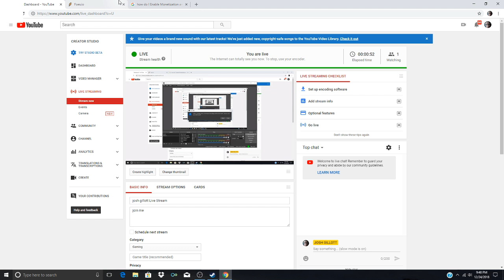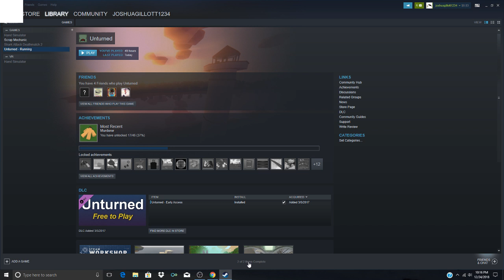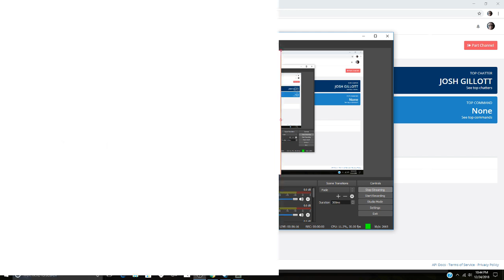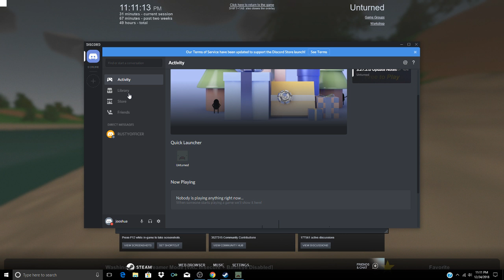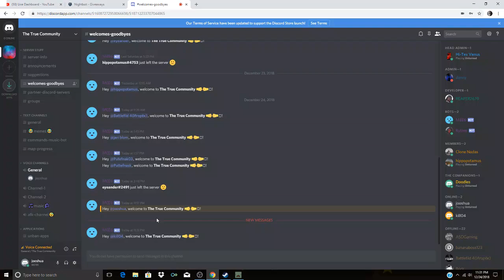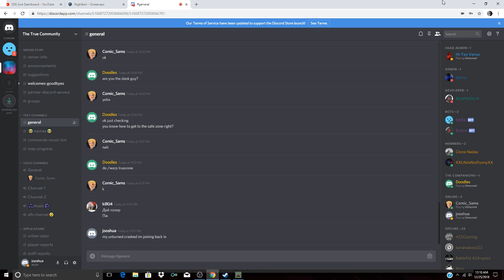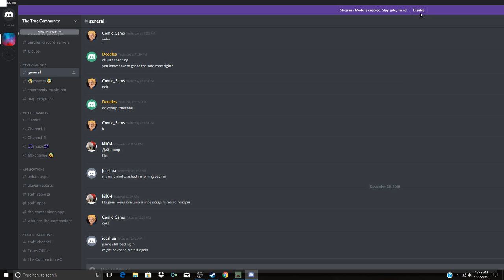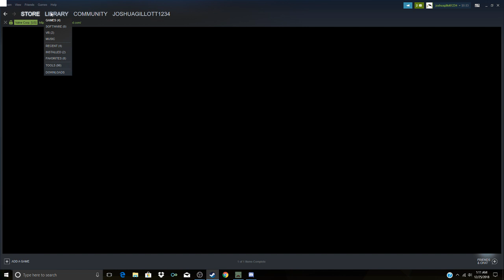josh gillott Live Stream